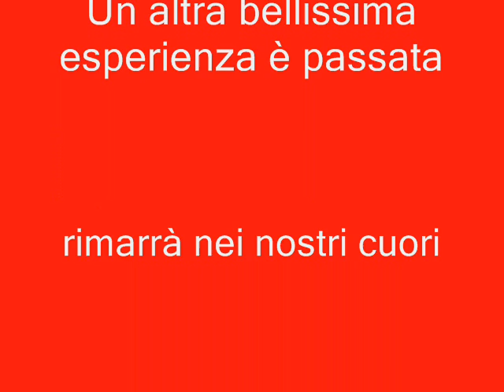SCNN Cosenza 2008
la mitica trasferta a cosenza del SCNN